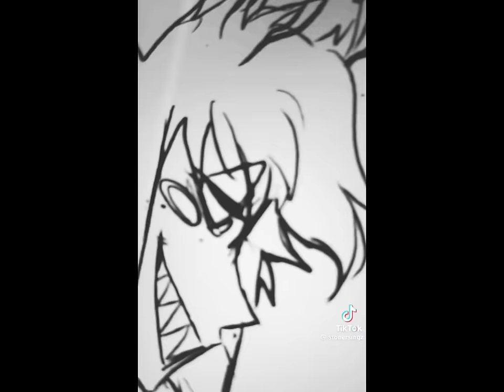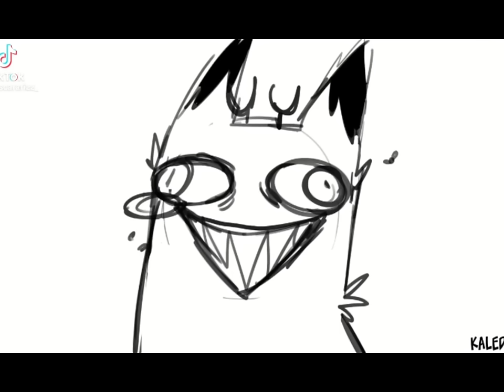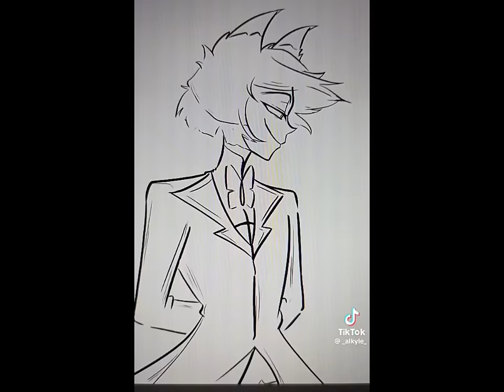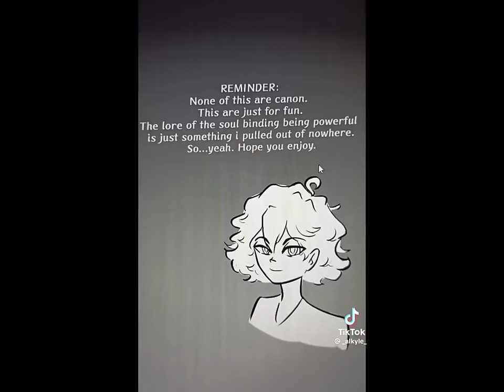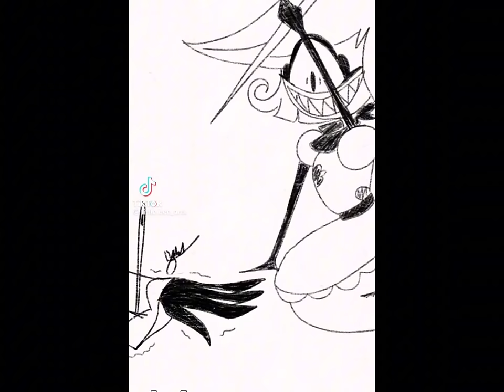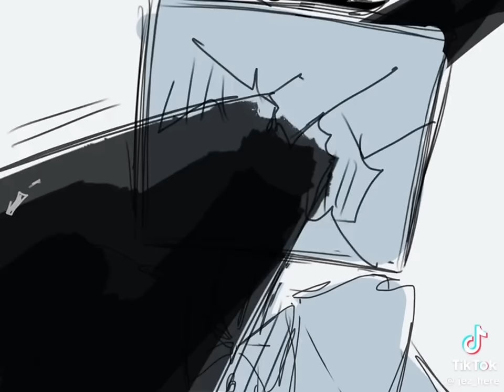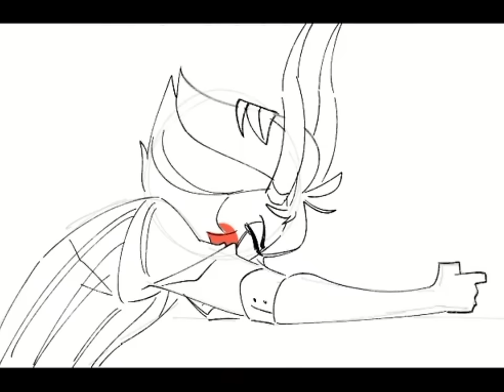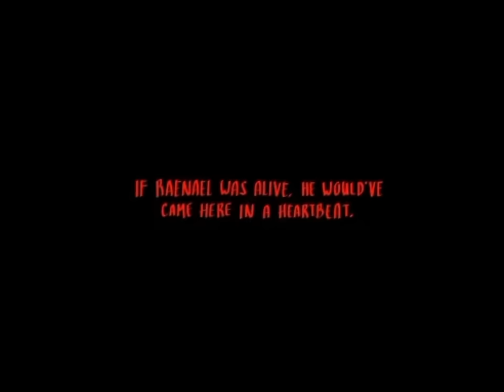Hazbin hotel part 5 TikTok compilation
There a lot of radioapple videos  art not mine